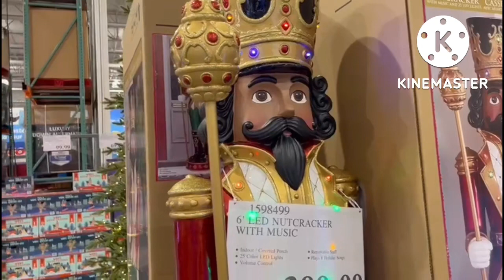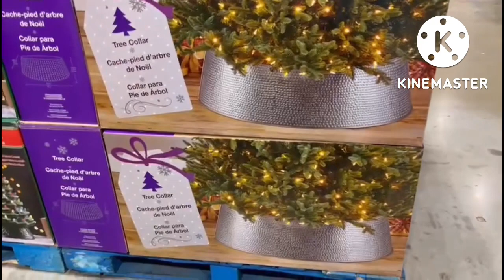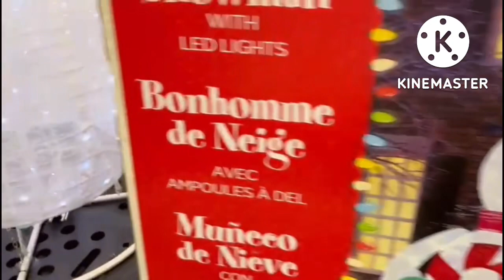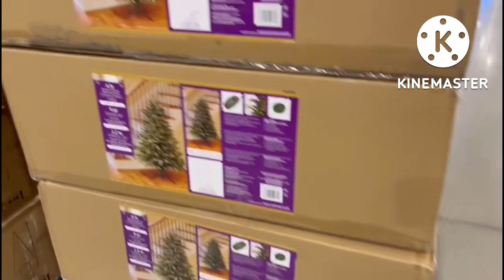2022 Walk Through Christmas Costco costco.